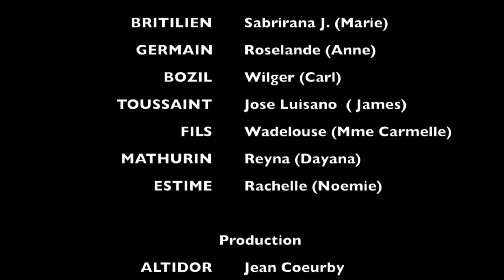Une vie, une misère mini serie saison 2 épisode 10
Marie  | Anne | Carl | James | Dayana | Noemie

Une vie, une misère
La vie est pleine de surprise, elle n'en fait qu'à sa guise.
Elle crée des gens bons comme des mauvais. Des proches aimables et d'autres insupportables. En vrai, personne ne connait personne. La vie regorge tellement de gens aux doubles visages qu’il nous est difficile de faire le tri. Elle ne laisse personne choisir son fardeau. S’il est vrai que la vie ne vaut rien, mais que rien ne vaut une vie, cela ne doit pas empêcher que soit bannie la maltraitance sous toutes ses formes. Dommage! Si pour certains, la vie vaut la peine d’être vécue, pour d’autres, vivre c’est vivoter dans une misère abjecte. Mais tout n'est pas perdu. Avec la foi, la détermination et la force de vaincre  le mal par le bien, la victoire est certaine.
Une vie, une misère : une série originale de Promo Lakay TV

Production

Réalisé par ALTIDOR Jean Coeurby
DAVID Marc-Kindson
AUGUSTE Walker
VINCENT Steven
Un scénario d'ALTIDOR Jean Coeurby
Editée par Marie Enna Gladys DERAC